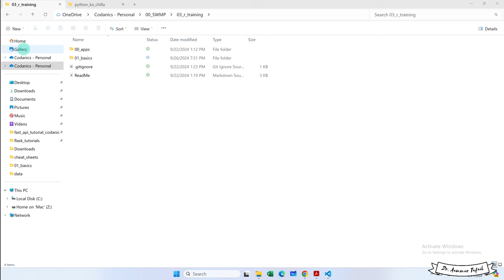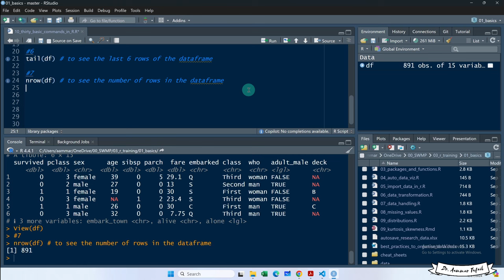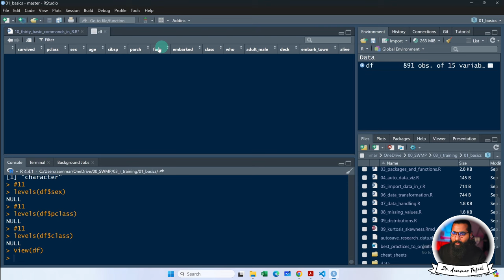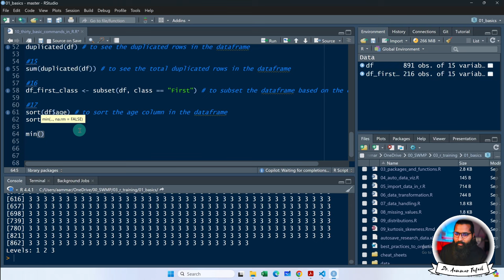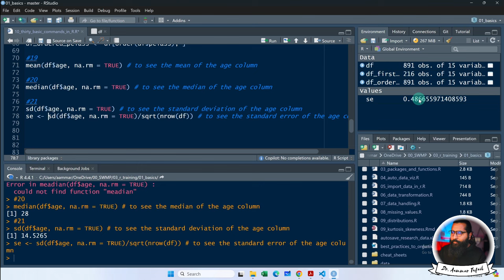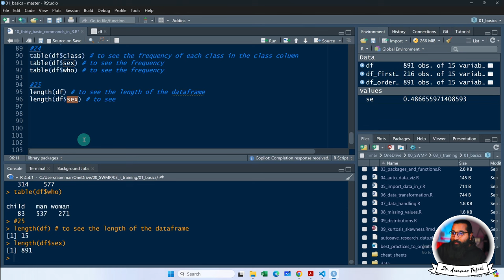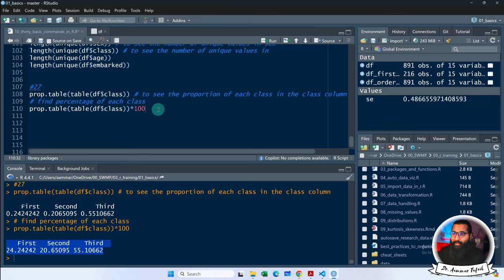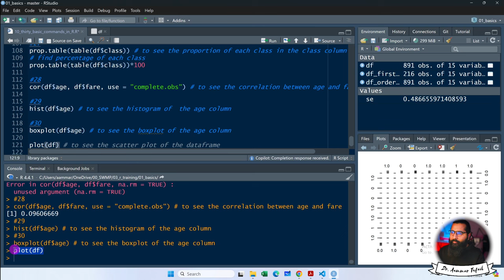Thirty Important Commands to learn in R with Aammar